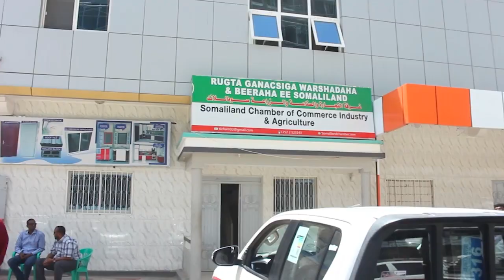QODOBADA WARKA BC24TV BY AHMED KOOBI